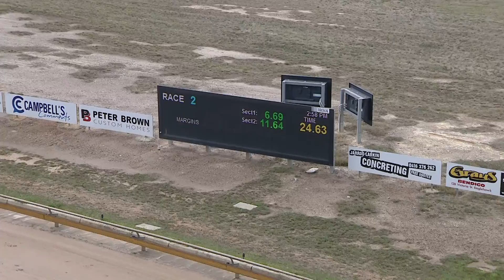BEN WED 02 MAR 22 R2